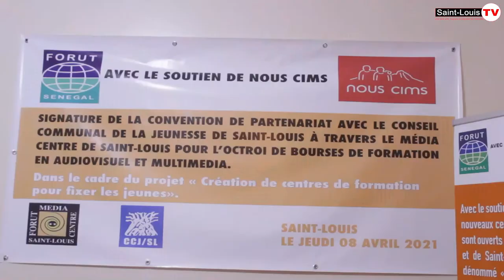FORUT SENEGAL: SIGNATURE DE LA CONVENTION DE PARTENARIAT AVC LE CONSEIL COMMUNAL DE LA JEUNESSE (SL)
Signature de la convention de partenariat avec le conseil communal de la jeunesse de saint louis à travers le média centre de saint louis pour l'octroi de bourses de formation en audiovisuel et multimédia.
Dans la cadre du projet "Création de centres de formation pour fixer les jeunes"